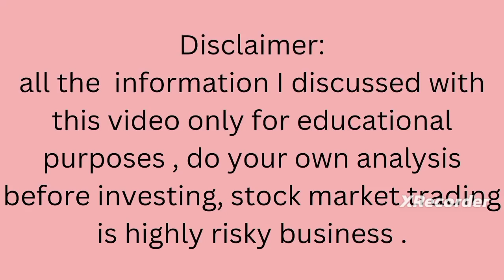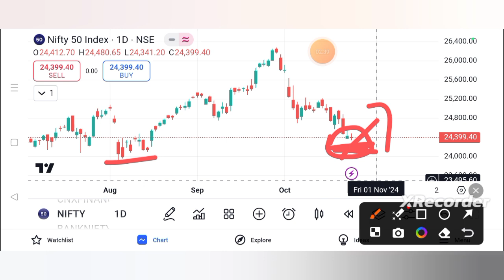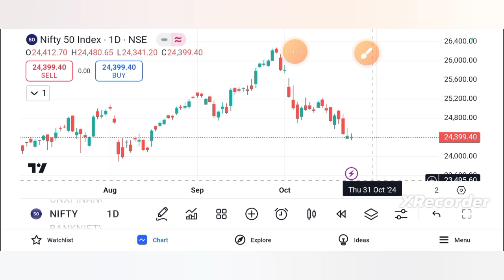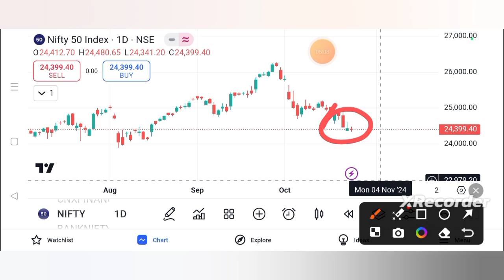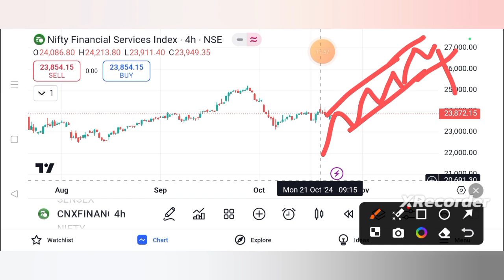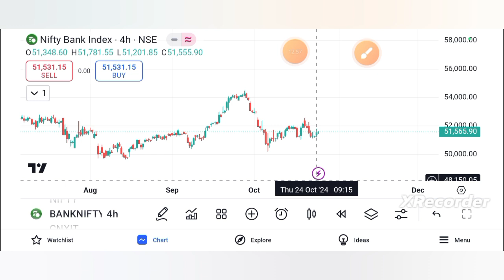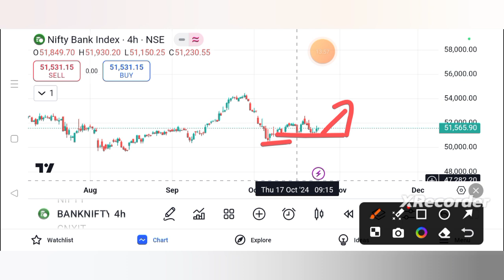Nifty Finnifty & banknifty prediction for 25 Oct 2024 tamil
To open demat account:
Zerodha

Next week MarketPrediction
nifty analysis for 25 oct 2024
bank nifty analysis for 25 Oct sep 2024
bank nifty analysis for 25 Oct 2024
bank nifty expiry on 30 oct 2024
nifty expiry 31 oct  2024
NIFTY EXPIRY ON  31 oct 2024
Nifty Forecast
nifty
nifty share price
bank nifty
bank nifty share price
nifty today
nifty tomorrow
nifty analysis
banknifty analysis
nifty prediction
banknifty
nifty
banknifty   strategy
nifty tomorrow
nifty tomorrow
nifty analysis
banknifty analysis
nifty prediction
banknifty
nifty
nifty nifty
nifty live
bank nifty
nifty
nifty analysis